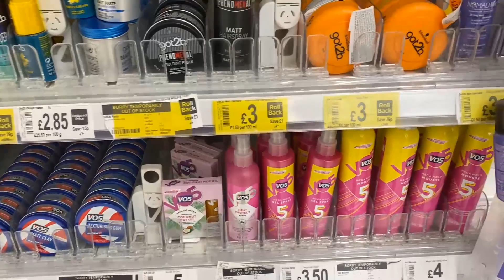UK HAUL | Trải nghiệm SÁP VUỐT TÓC SIÊU THỊ bên Anh Quốc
Khi nói đến sáp vuốt tóc ở siêu thị thì có lẽ chúng ta sẽ luôn có 1 chút gì đó hơi kỳ thị bởi chúng ta đã quá quen với những lọ sáp giá siêu rẻ đi đôi với 1 hiệu năng không quá ấn tượng rồi. Vậy đã bao giờ các bạn thắc mắc rằng cũng là sáp siêu thị nhưng ở bên Châu Âu thì sao chưa? Ngay bây giờ mình sẽ đưa các bạn đi mua sắm và trải nghiệm xem những lọ sáp được bày bán ở bên này có chất lượng như nào và có đáng để mua không nhé.
© Bản quyền thuộc về Meoconsaysua